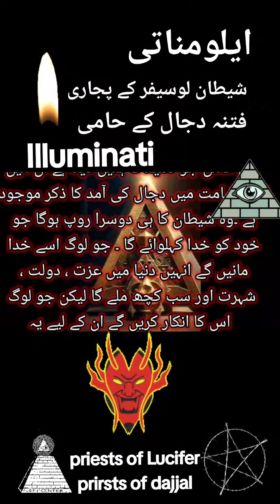youtubeshorts info (3)